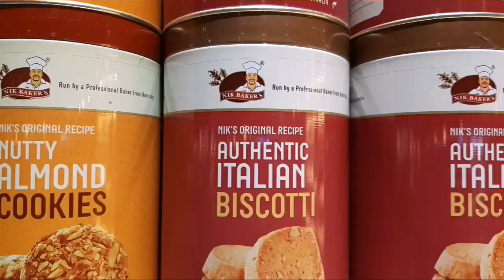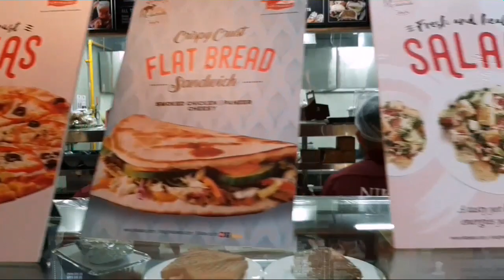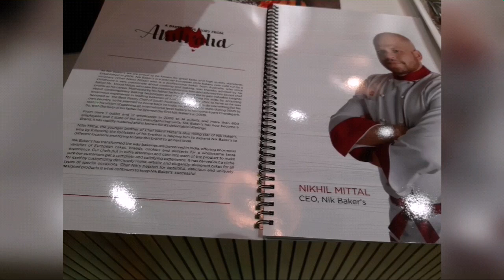NIK BAKERS 😋😋 | NOW IN PATIALA | THE OPENING DAY | 7 DEC,2019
This is the first day of nik bakers in our patiala.The bakery is good food is also good loving the taste of food.The food is a little bit costly but it's okay because their hygiene is too good and all the staff is so friendly,now you can also come this is located near the gopal sweets leela bhawan patiala check and eat their yummmy food.🤩🤩👍👍.